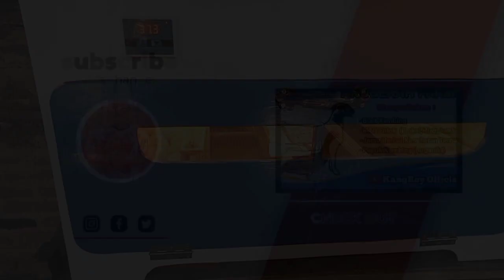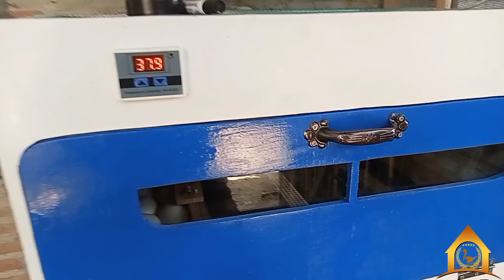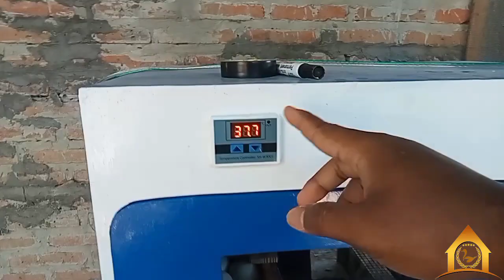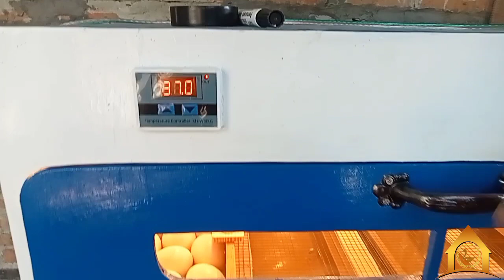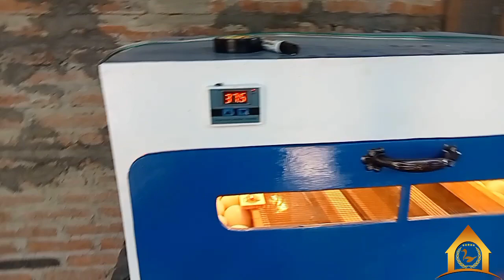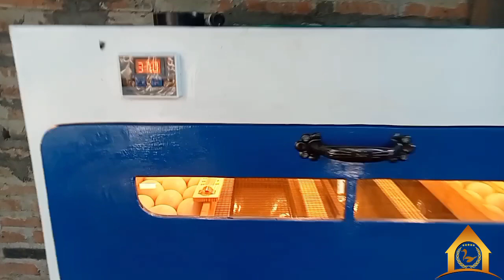REVIEW MESIN PENETAS TELUR TIPE MANUAL KAPASITAS 100 BUTIR TELUR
Anugerah Farm
-Entok Jumbo
-Entok Hias
-Incubator
-Probiotik
Bisa Kirim Seluruh Indonesia 🇲🇨
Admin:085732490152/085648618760